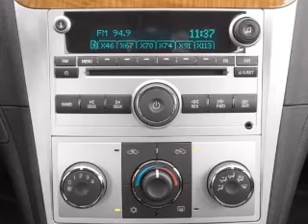2012 Chevrolet Malibu - Batavia OH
Year: 2012
Make: Chevrolet
Model: Malibu
Trim: 1LZ
Engine: 2.4 liter inline 4 cylinder 16 valve
Transmission: 6-Speed Automatic
Color: Silver Ice Metallic
Mileage: 0
Address:
1117 State Rte 32